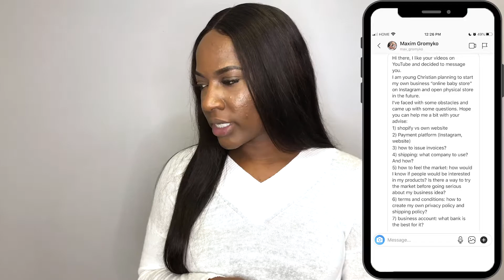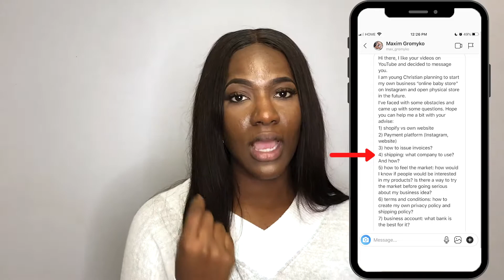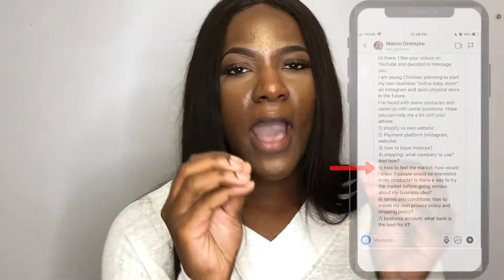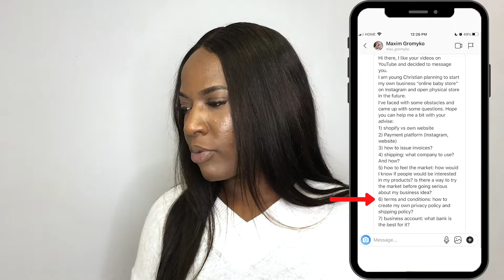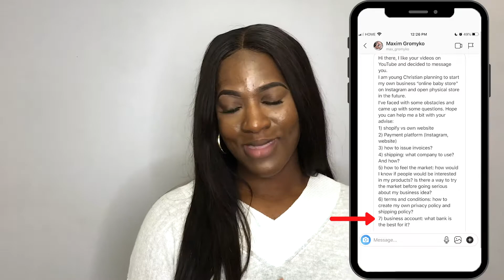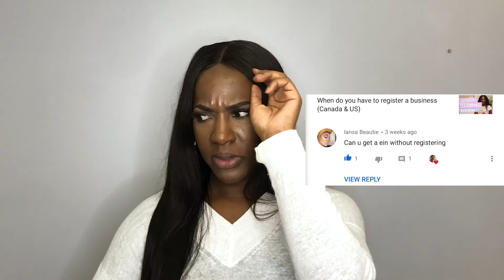How to start a business in 2023(Q&A, Canada & US start up, Online business)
Frequently asked business questions, how to start a business in Canada, commonly asked "startup" questions

Accept New Clients
I turn unhappy employed Christian women into influential online entrepreneurs; make their 1st $1000 w/ less than 1000 followers
#1 Christian Mentorship Program
⬇️LEARN HOW

Tools mentioned:
Intsapreneur  Mastery Checklist
This instant checklist highlights everything you need to get more loyal followers and turn them into happy paying clients.

— Say Heyyy on Social Media—
ME:
Use Hashtag juststartgang &

Godly Boss Blog App- COMING SOON
Be our next guest blog feature and get a free slot on our directory.

Keep sharing the good news & keep up your great work!